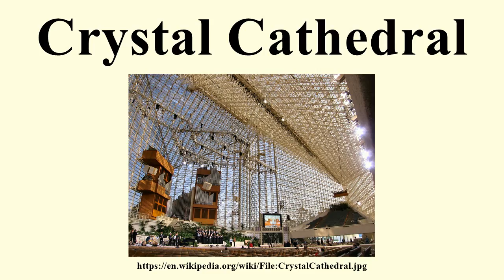Crystal Cathedral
Image-Copyright-Info
Image-Copyright-Info